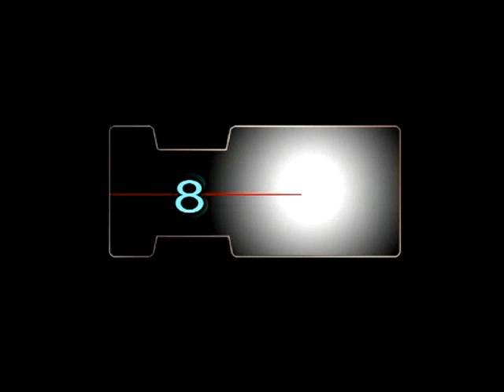22 06 2016 VADAPALANZHI VALLI THIRUMANAM MEADAI NAADAGA REAL HEROS NARATHAR+BAFOON COMEDY PART 7